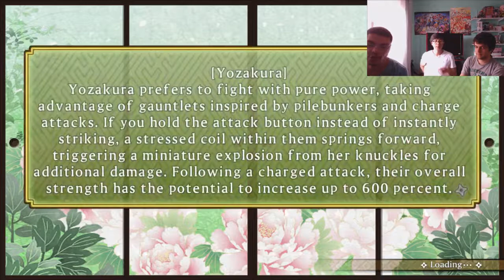ANÃO FANTASIADO - Senran Kagura: Shinovi Versus Ep. 49 [Detonado PT-BR]